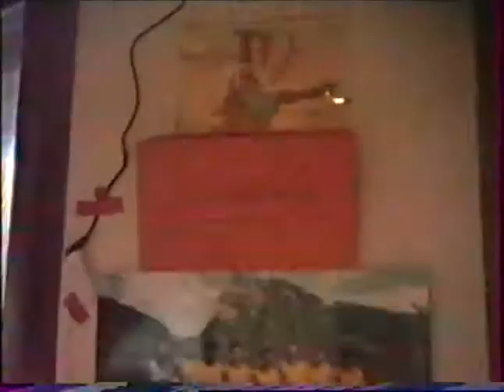DJ Gautch" depuis...